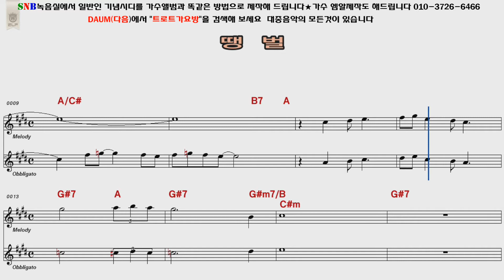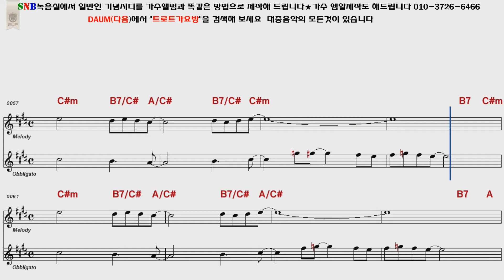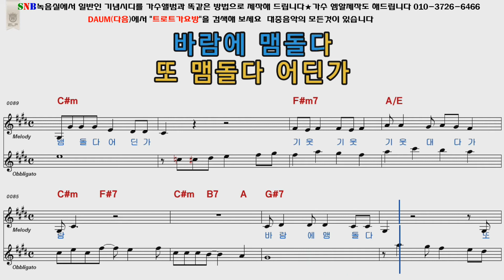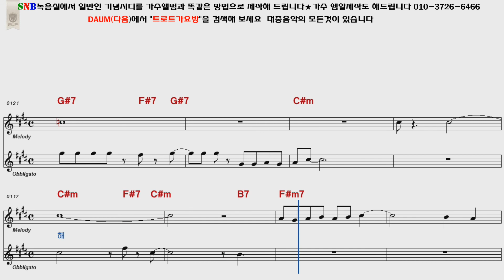강진 땡벌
설명